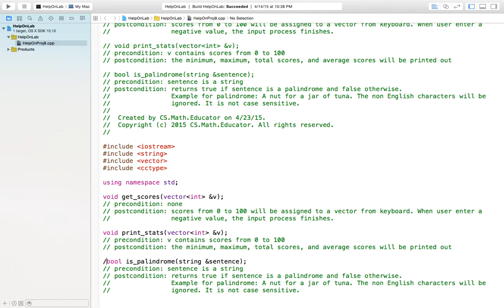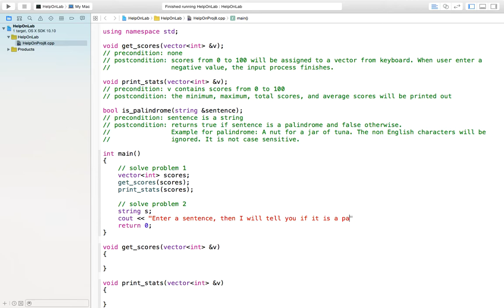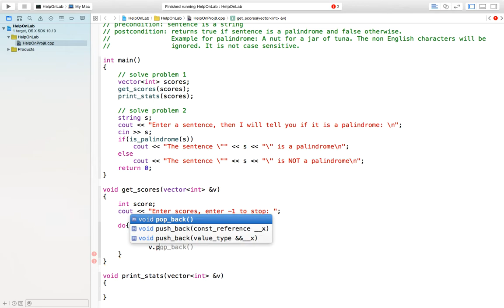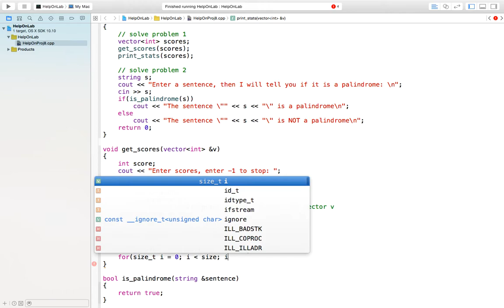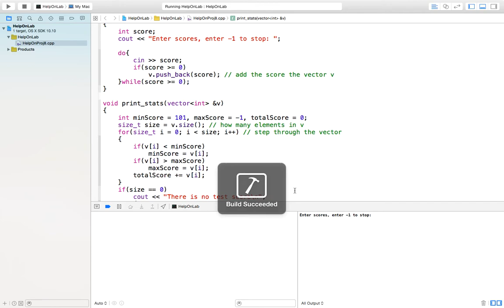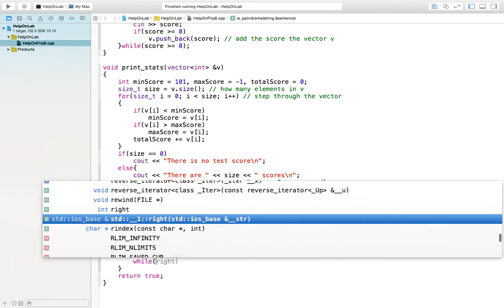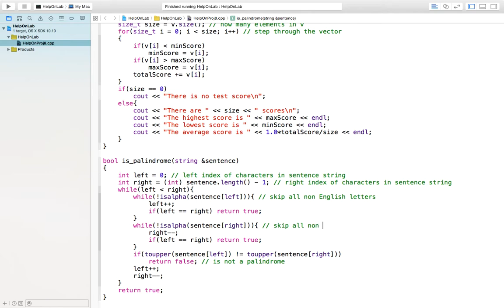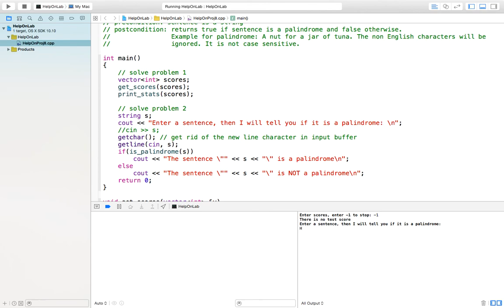Help on Using Vector and String as Function Arguments